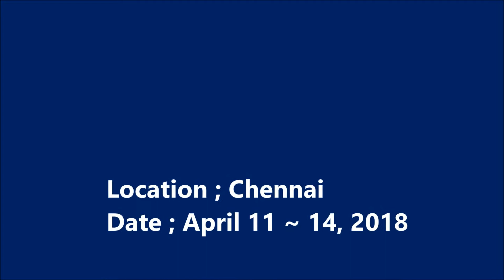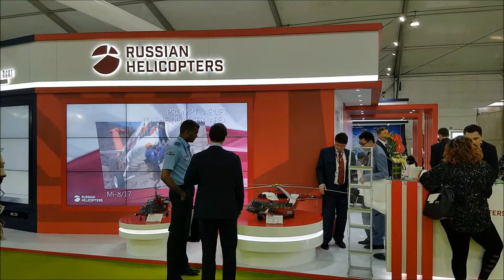DEFEXPO 18 - INDIA (인도 방산 전시회)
인도 첸나이에서 열린 인도 방산 전시회 입니다.
입장료가 무려 Rs2,000 (40,000원) ...
영상으로 즐기길 바랍니다.